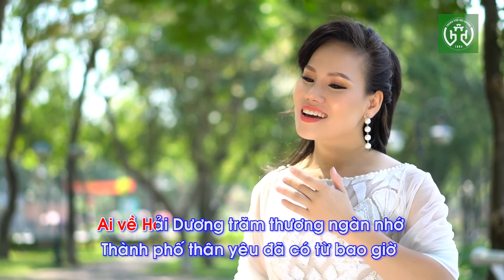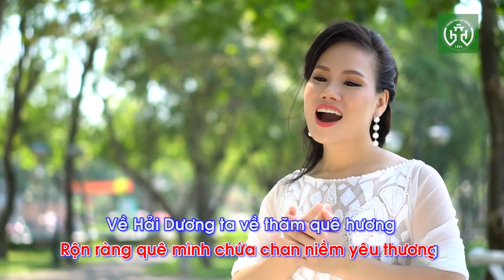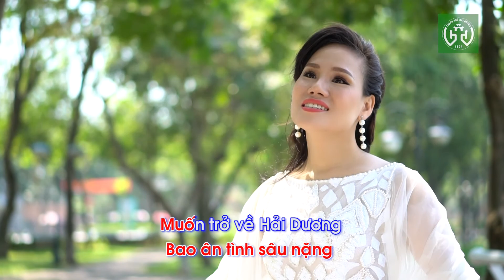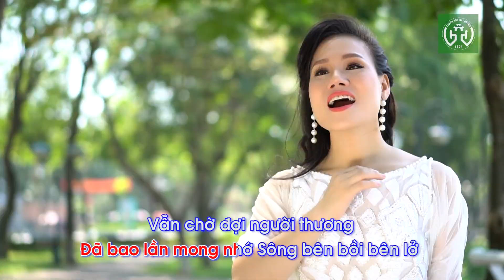Karaoke Về Hải Dương